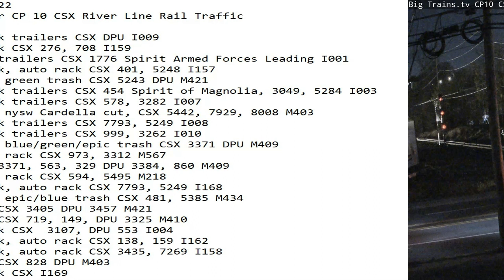November 8 2022 BigTrains.TV CP 10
24 Hrs trains
01:50 nb stack trailers CSX DPU I009
02:12 nb stack CSX 276, 708 I159
04:37 nb UPS trailers CSX 1776 Spirit Armed Forces Leading I001
04:44 nb stack, auto rack CSX 401, 5248 I157
05:35 sb mix, green trash CSX 5243 DPU M421
07:16 nb stack trailers CSX 454 Spirit of Magnolia, 3049, 5284 I003
07:34 nb stack trailers CSX 578, 3282 I007
08:16 sb mix, nysw Cardella cut, CSX 5442, 7929, 8008 M403
08:37 sb stack trailers CSX 7793, 5249 I008
08:51 sb stack trailers CSX 999, 3262 I010
10:06 sb mix, blue/green/epic trash CSX 3371 DPU M409
11:13 nb auto rack CSX 973, 3312 M567
12:07 sb mix 3371, 563, 329 DPU 3384, 860 M409
12:21 sb auto rack CSX 594, 5495 M218
12:57 sb stack, auto rack CSX 7793, 5249 I168
15:17 nb mix, epic/blue trash CSX 481, 5385 M434
16:05 sb mix CSX 3405 DPU 3457 M421
20:00 nb mix CSX 719, 149, DPU 3325 M410
21:19 sb stack CSX  3107, DPU 553 I004
21:52 sb stack, auto rack CSX 138, 159 I162
22:21 sb stack, auto rack CSX 3435, 7269 I158
23:12 sb mix CSX 828 DPU M403
23:28 nb stack CSX 7793, 5249 I169